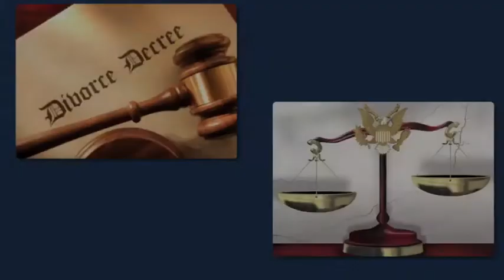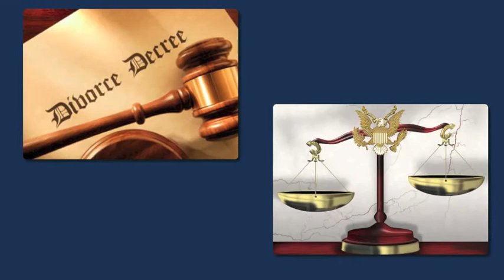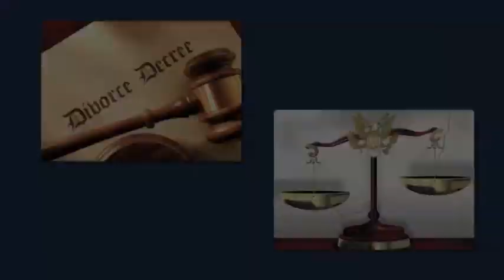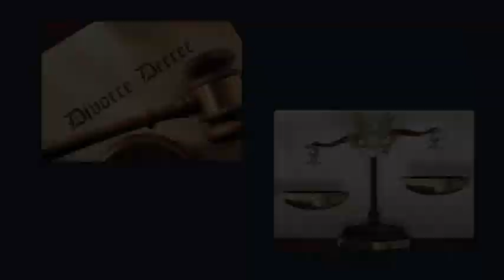Colin On Air April 30, 2013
Colin stopped by Sports 750 The Game to provide some advice and insight on family law, custody and divorce. Colin also weighed in on news reports of a woman calling 911 asking for a divorce.

Learn more about divorce for men, custody, and family law by visiting our